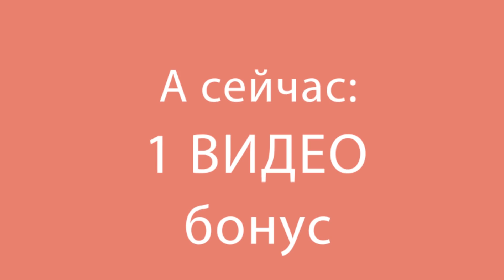Тающие во рту вареные сырники всего за 20 минут! Appetitno.TV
Ингредиенты:
ванильная эссенция - 1 ч.л.
изюм - 100 г
манка - 100 г